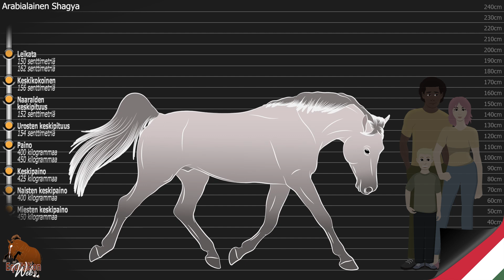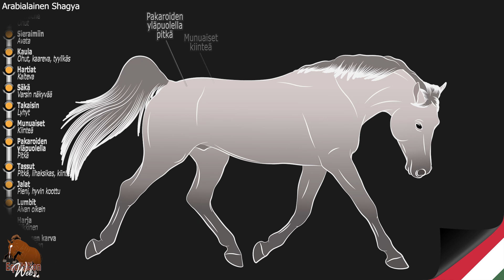Arabialainen Shagya Hevonen, hevoset polveutuivat Syyrian Arabian orista, Hevosrodut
Arabialainen Shagya on rotu, joka on peräisin Unkarista, maasta, jossa hevosperinne on yksi maailman vanhimmista. Sen nimi tulee yhdeltä rodun perustajista, Shagyalta, arabiorista, joka saapui Syyriasta vuonna 1836.